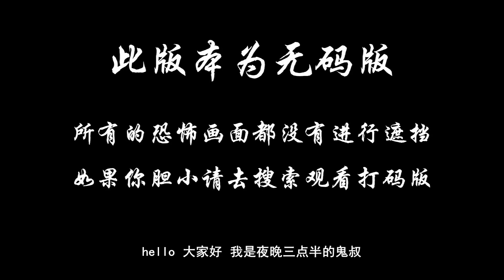夜晚三点半：5分钟带你看完美国恐怖电影《五月魔女》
五月是一个个性孤僻喜欢独处的女孩，但除此之外，她和其他的女孩并没有什么不同。目前，五月在一家兽医诊所里担任助手的职务，这卑微的工作让她觉得颜面无光。其实在内心里，五月十分希望能够邂逅一场甜蜜的爱情，可是这样的机会迟迟没有 到来。